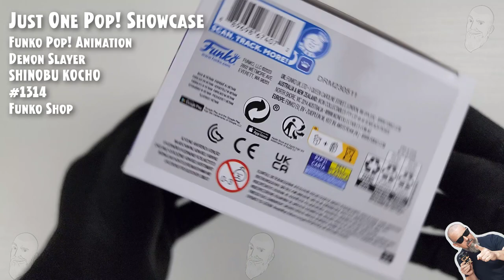Funko Pop Shinobu Kocho - 1314 - Demon Slayer - Funko Shop // Just One Pop Showcase